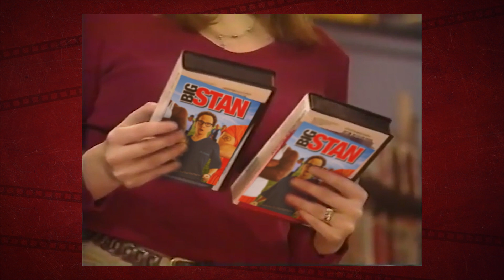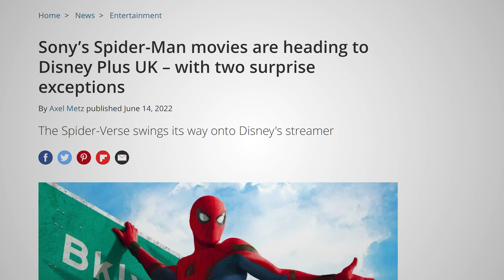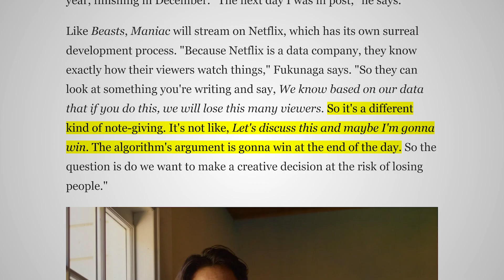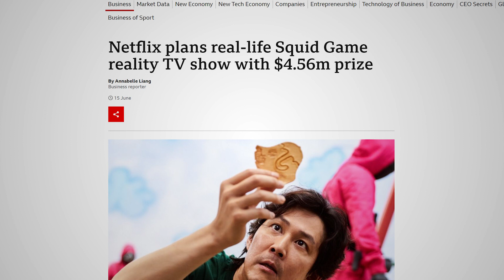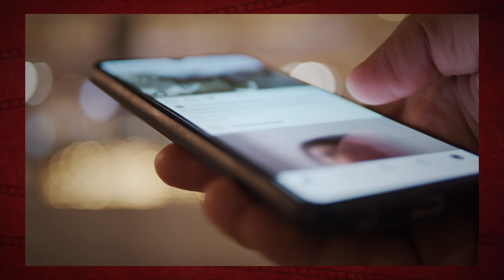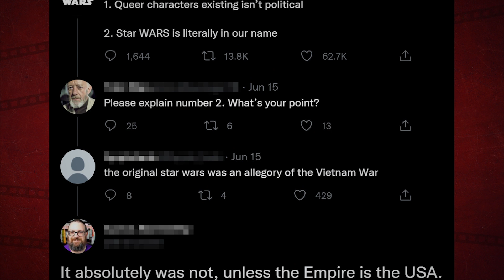How Streaming Services Are Suffocating Your Favorite Franchises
Darren Mooney explores how streaming services are suffocating your favorite franchises.